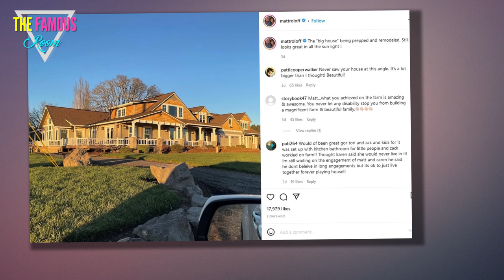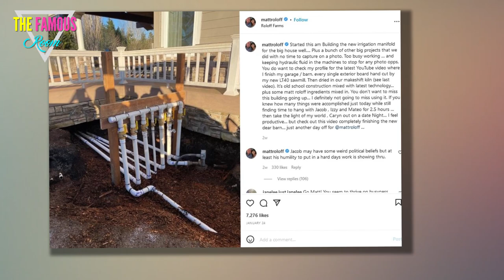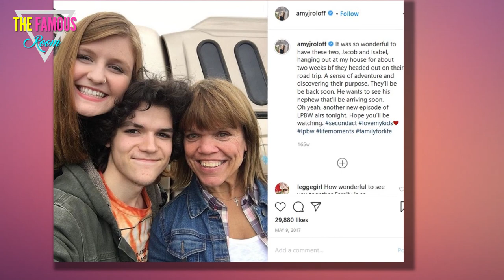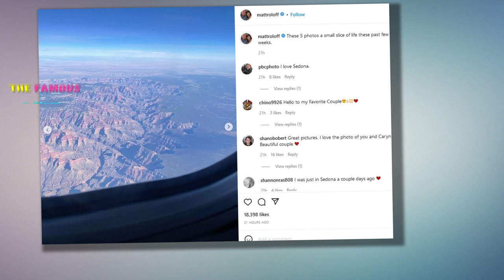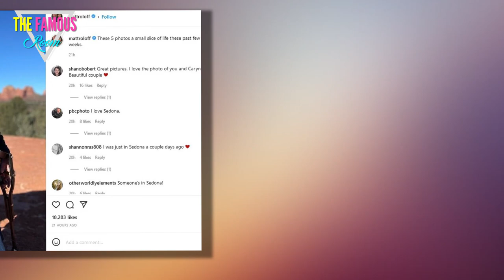Matt Roloff renovated Oregon mansion fans he’s gifting massive property to son Jacob - LPBW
LITTLE PEOPLE, Big World's Matt Roloff showed off his renovated Oregon mansion as fans think he's gifting the m*/@#$%&*ive property to his son, Jacob. However, the two have also not always seen eye-to-eye, as Matt recently called his son's beliefs "weird." Matt, 60, took to Instagram to show off his remodeled Oregon mansion. The photo featured the m*/@#$%&*ive property lit up by a beautiful golden hour sunset. Matt captioned his post: "The 'big house' being prepped and remodeled. Still looks great in all the sunlight!" One fan was quick to comment defending Matt's ex-wife: "It's Amy's. She lived there and raised her beautiful family there. Give it to one of the boys, not Caryn." Caryn Chandler has been dating Matt since 2017 after he divorced Amy, 57, in 2016. Another fan replied: "Caryn said long ago that she would never live in the big house. That is why Matt is building a new home on the property." A third fan speculated: "Jacob may end up [with it]. Jacob is the one needing financial */@#$%&*istance now that they have a child." A fourth wrote, "It's fo"